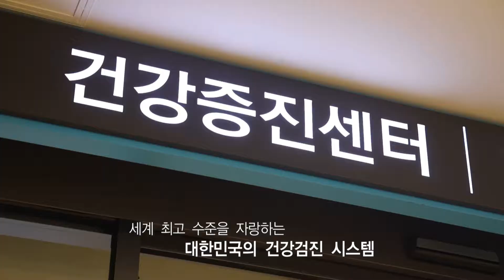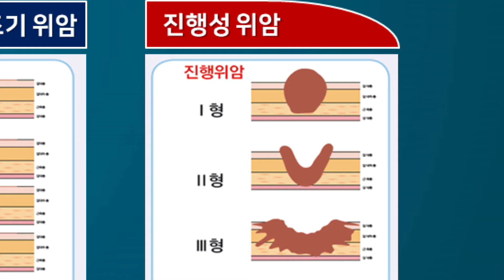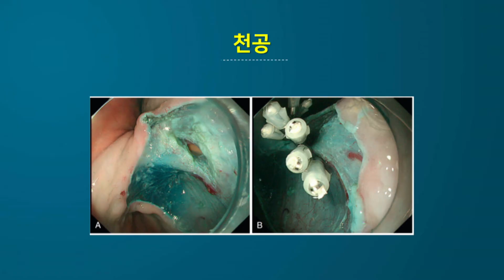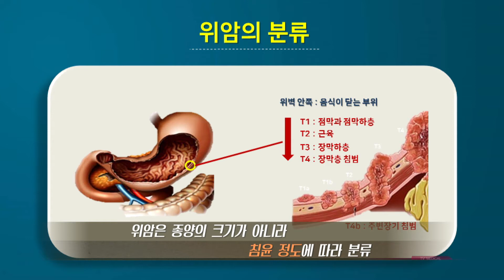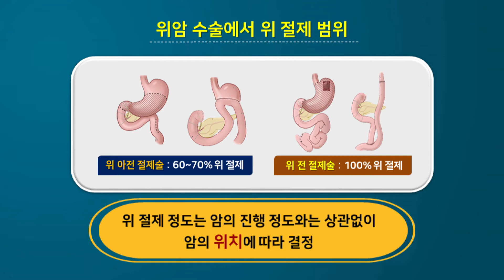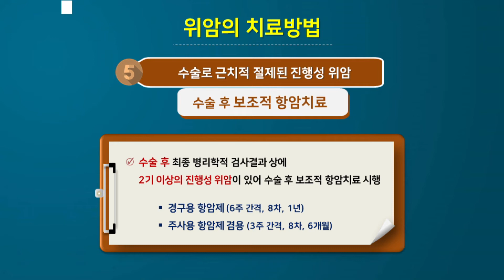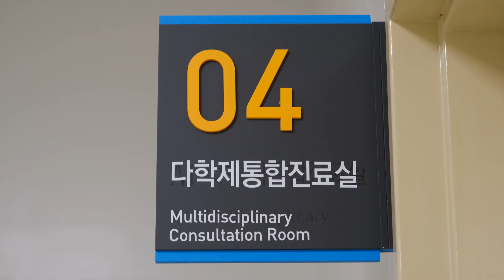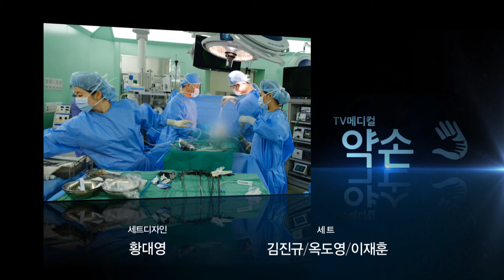TV메디컬 약손_특별기획 "치료에서 치유로" 제3편 위암(계명대학교 동산병원 위장관외과 류승완교수 & 소화기내과 이주엽교수)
발병률 세계 1위, 한국인의 암 "위암"
위암을 부르는 한국인의 자극적인 입맛
위암, 조기에 발견하면 완치도 가능하다
치료율 1위, 위암에서 희망을 찾다